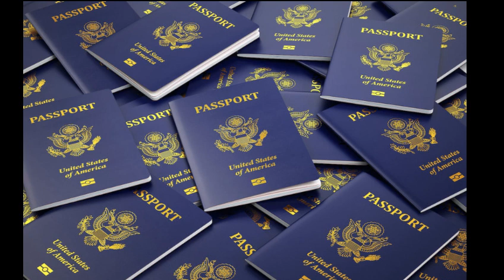How to Apply For a New United State Passport I